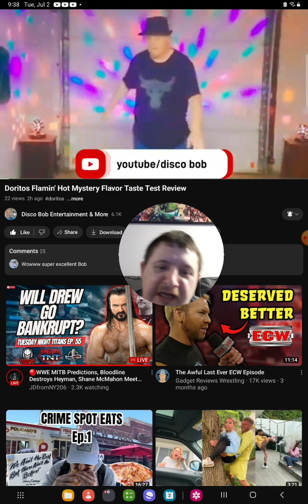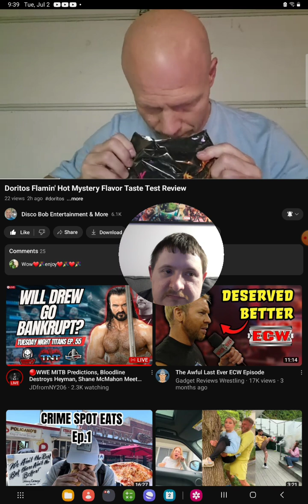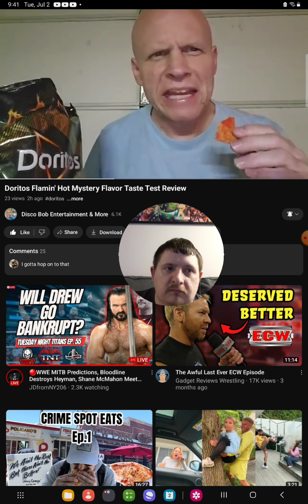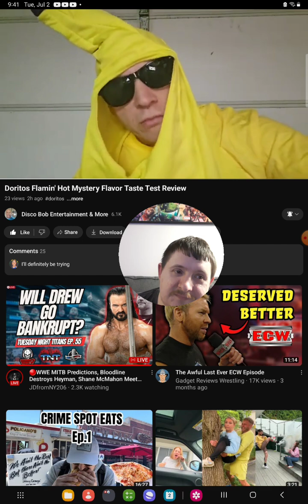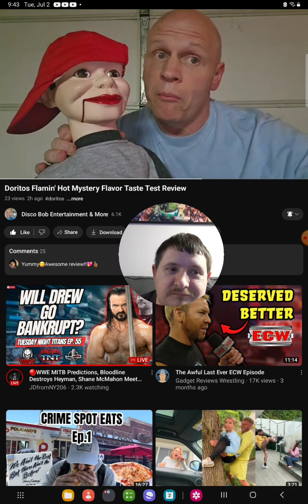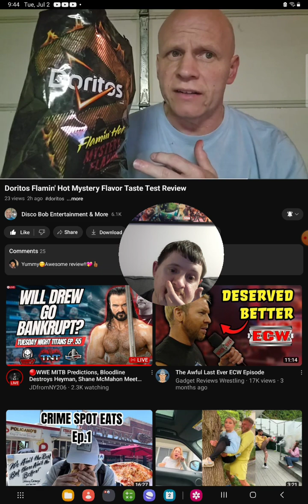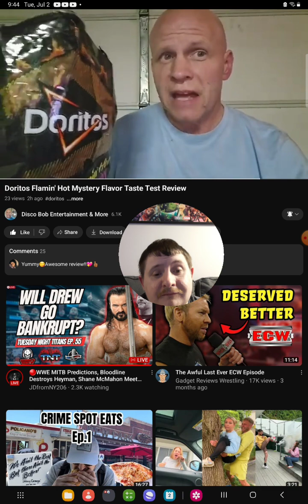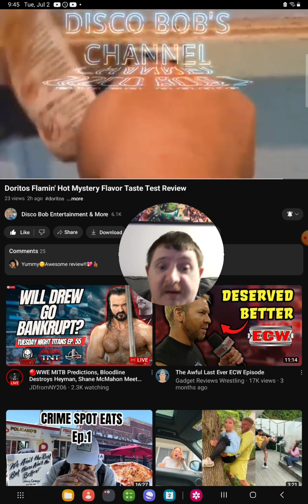[Reaction] Doritos Flamin' Hot Mystery Flavor Taste Test Review